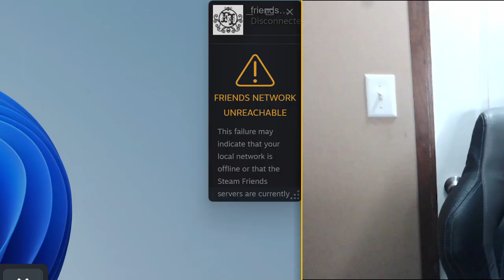How to Fix Windows Surface Pro Buzzing Fan Noise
New Video to Fix Windows Surface Pro 8 Fan

Barter Skills for Trade Bot License. Post your skill and what you can offer and I'm willing to trade trade bot license time for it.

I also take crypto to be a part of the wolf pack group and autotuner, You'll need to pay for a 1 year in advance. $500 for 1 year membership. I'll take BTC or EOS.

BTC: 1KZCXHmVVtUY2x16dhGV7CdUWR4GoBFd2
ERC20: 0xabd414Ef8f90Ed6Eb537aFC81b37A09d8E150A6b